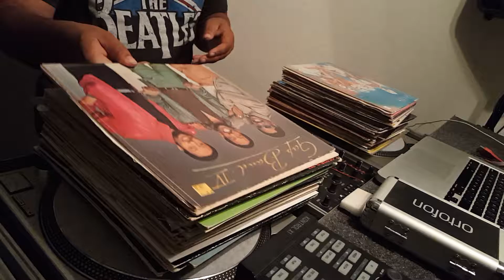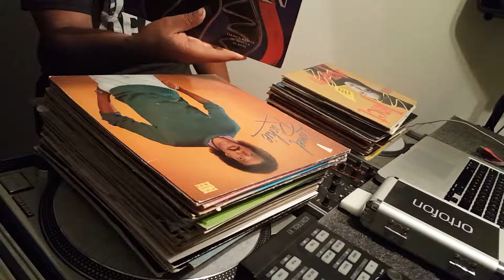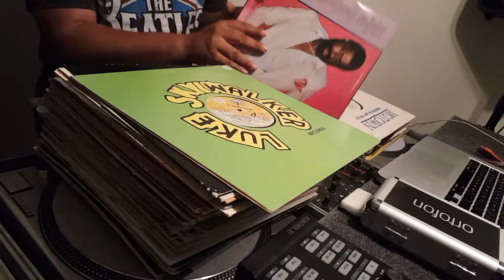Record selections picked up Saturday July 23rd at Dallas Record Show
A brief overall explanation of the 7D pieces of vinyl Collective July 23rd 2016